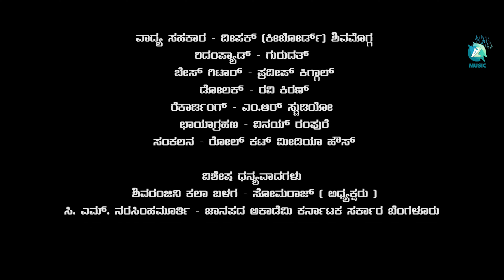Hanebaraha Lyrical Video | Dharege Doddavara Mahime Movie | R Raghunath | Manteswamy | Siddappajj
Presenting Hanebaraha Lyrical Video sung by Meghana Haliyal from Dharege Doddavara Mahime Movie on A2 Music. Directed by R Raghunath, Produced by Shivaranjini Samkrutika Kalabalaga and Music & lyrics by R Raghunath.

♫ Movie                 :  Dharege Doddavara Mahime
♫ Song                  :  Hanebaraha
♫ Starring            : Manteswamy, Siddappajj, Rachappapji, Doddammatayi
♫ Singer               : Meghana Haliyal
♫ Lyrics                : R Raghunath
♫ Producer          : Shivaranjini Samkrutika Kalabalaga
♫ Director            : R Raghunath
♫ D O P                : Vinay Rampure
♫ Makeup & Costume          : Kiran Kumar
♫ Post-Production  : Roll Cut Media House
♫ Creative Head : R raghunath
♫ Art Director     : R Raghunath
♫ Sound Engineer : Manu Rao
♫ Music On      : A2 Music